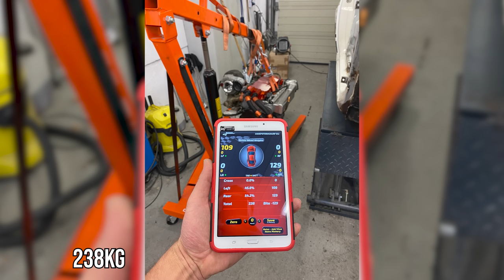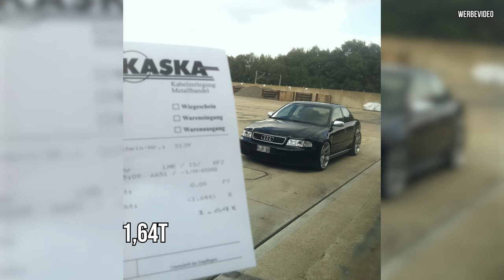Enttäuschung auf der Waage - Mit diesem Ergebnis habe ich nicht gerechnet. 🫣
Der Tag ist gekommen! Es geht mit der Limo auf die Waage.